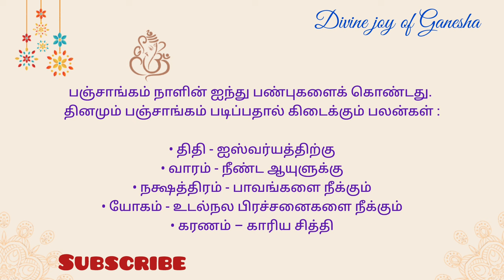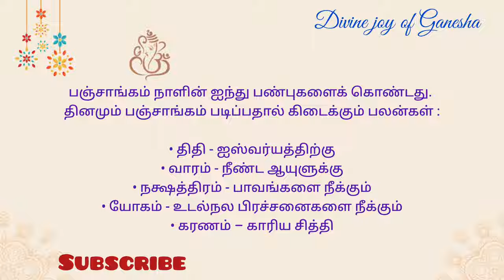Tamil Panchangam | March 11 , 2024 | Today Panchangam - இன்றைய பஞ்சாங்கம்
Today Panchangam | 11,  March , 2024 | Tamil Panchangam | Daily Panchangam Today

உ
卐 ௐ ॐ
✨️** நற்பவி ** Narpavi ** 🎊

மாசி, march, மார்ச்,
Monday, திங்கட்கிழமை, திங்கள், சோமவாரம்,